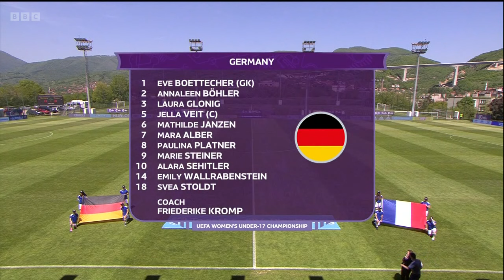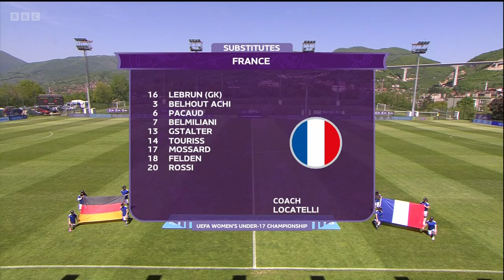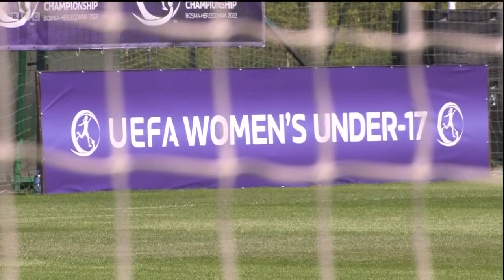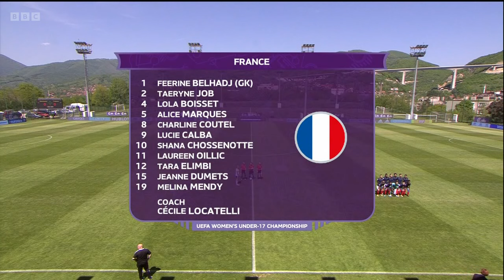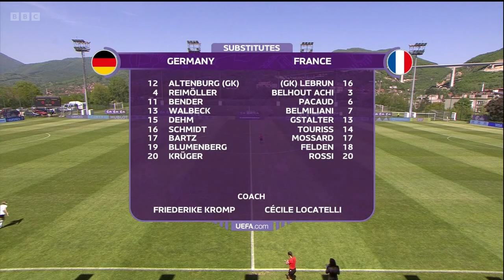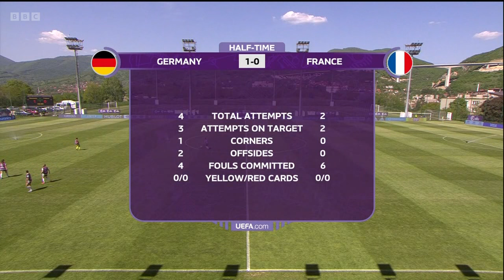Germany v France - Women's U17 European Championship 2022: Semi-final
Women's U17 European Championship 2022: Semi-final
12th May 2022